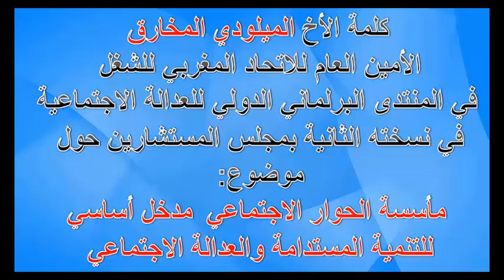الامين العام للاتحاد المغربي للشغل يقصف بنكيران في المنتدى البرلماني الدولي للعدالة الاجتماعية